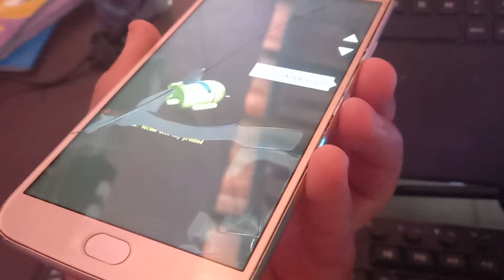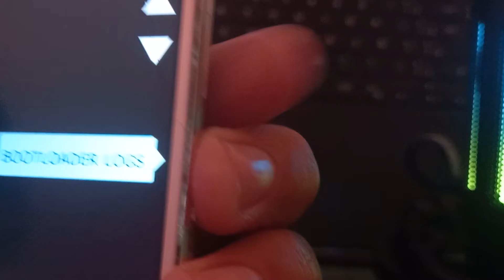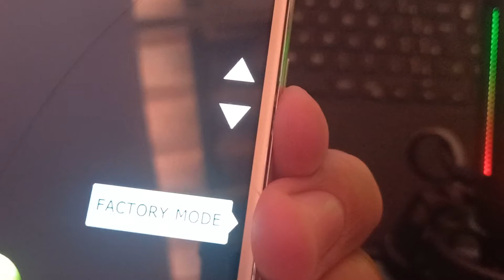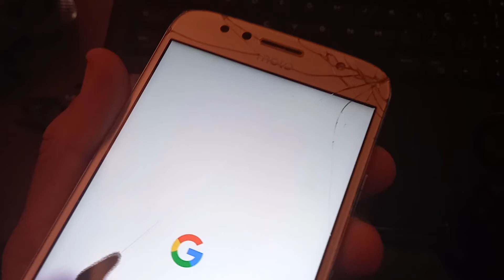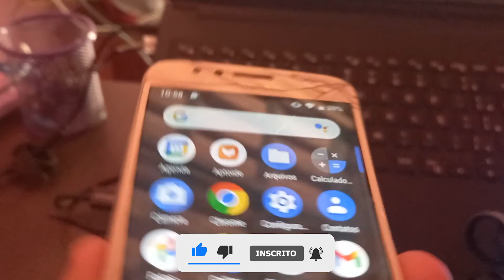Como sair da TELA ape FASTBOOT flash mode (secure) de QUALQUER CELULAR da MOTOROLA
Como sair da tela fastboot de qualquer celular da motorola, nesse vídeo você vai aprender a sair da tela preta que aparece em alguns celulares da motorola, se o seu smartphone ficou com a tela preya e com nomes em english pode ser a tela fastboot e nesse vídeo, você vai aprender a resolver esse problema.